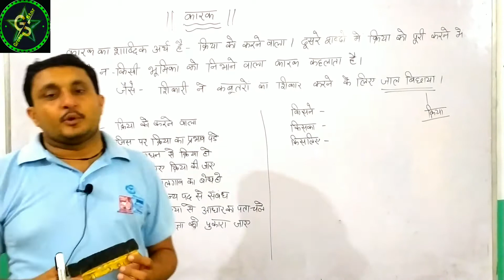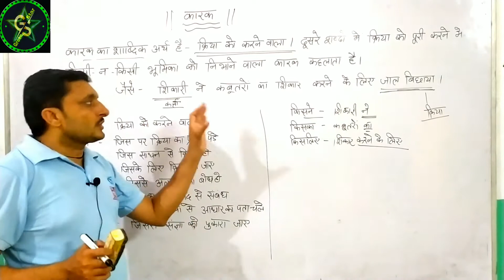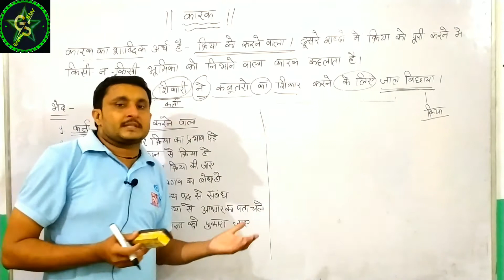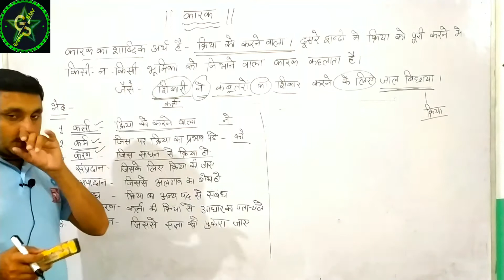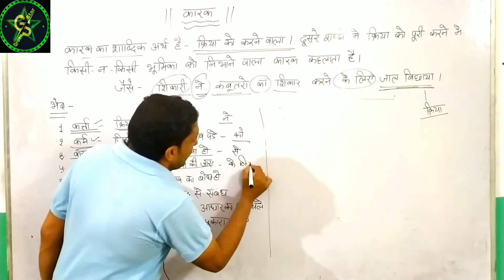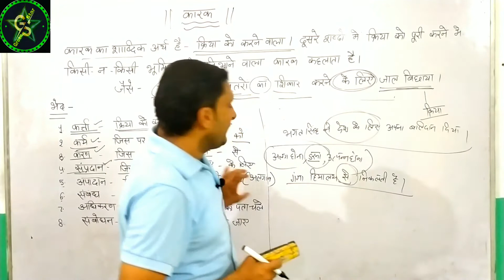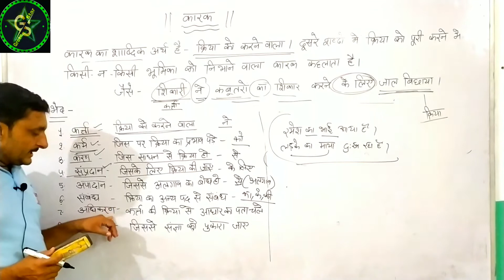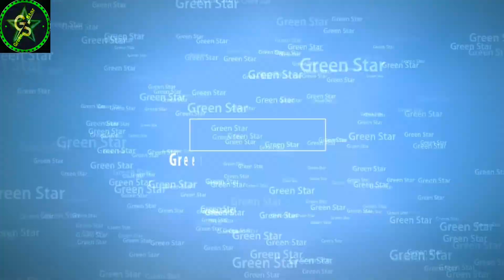Part~1 Hindi Topic~ "कारक" All Competitive Exam,HTET,CTET,SSC,HCS,HPSC,UPSC,HSSC,Banking,Railway,CGL